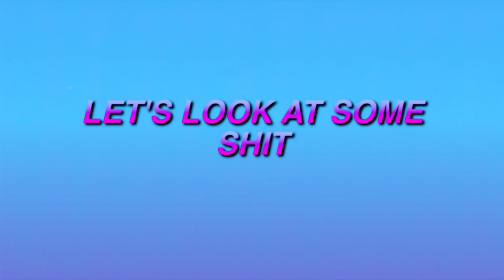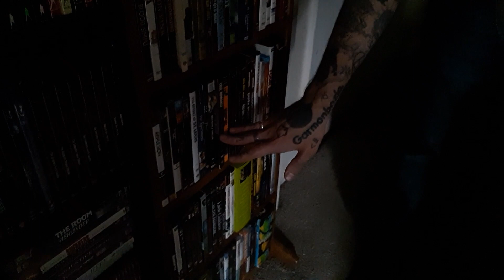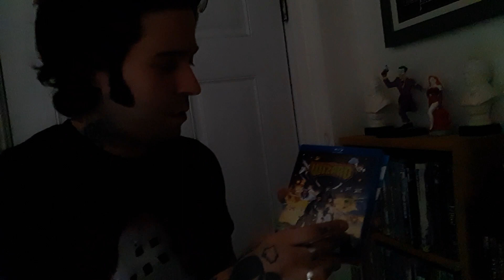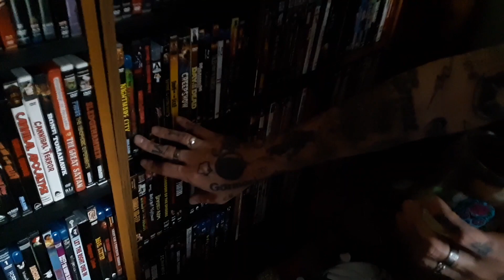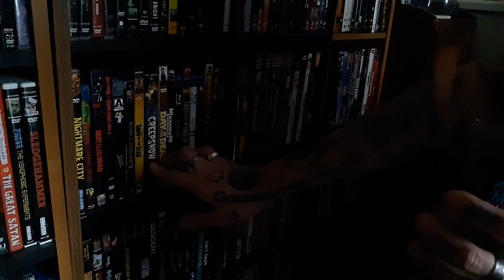Let's Look At Some Shit Episode 1